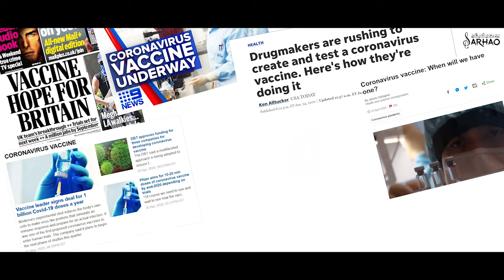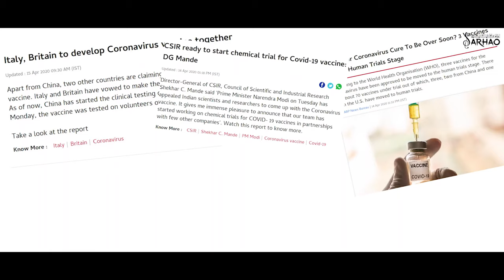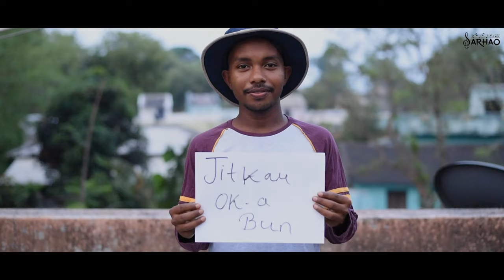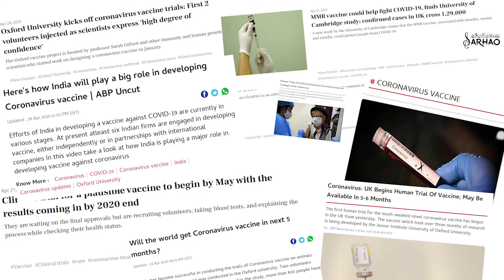WE SHALL OVERCOME | THE WORLD IS TOGETHER AGAINST COVID-19 | ENGLISH | HINDI | SANTALI | NORWEGIAN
We shall Overcome, the World is together against COVID-19.
"We Shall Overcome" is a gospel song which became a key anthem of the civil rights movement. This time we are representing this song in four different languages (English, Norwegian, Santali and Hindi) as an anthem against Covid-19 pandemic.

We created this video keeping in mind :- United we Stand, divided we fall. We believe very soon the Corona-Vaccine would be available for mankind.
Song was recorded in the month of January along-with video Shoot with a motive to represent that the we are one, we are together,  but meanwhile, we see that the entire world is suffering from Covid-19 pandemic and hence, we dedicated this video towards the solution for Corona Virus Pandemic(Corona-Vaccine).

Song Arrangement  :- Leonard Hansdak & Vivek Marandi.
Audio Production :- Vivek Marandi (Bill Studio).
D.O.P :- Balkishor Tudu & Ajit Tudu.
Video Production :- MPC Studio.
Concept and Production :- Ashish Kisku and Jayant Hembrom.

SPECIAL THANKS
Svein Ruud - (Viken, Norway)
Tim Christopher Viksand - (Viken, Norway)
Helena Tjelle Leinebo - (Viken, Norway)
Marshelius Hansdak - (Mentor, NELC YOUTH)
Dr. Sushil Marandi - (Mentor, Sarhao)
Mr. Christopher Soren - (Coordinator, NELC)

We Shall Overcome Clip :-
Abhinav Paul Kongari - UK
Aimal Khan - Afghanistan
Ivo Coelho - Portugal
Joan Ringor - Philippines
Xie Mengyun - China
Clarence Chong - Singapore
Vasiliki Kolovou - Greece
Zunid Adama - Mozambique
Angesum Geretsadik - Ethiopia
Geoffrey A Nikusa - Tanzania
Jackson P. Qazungv - Tanzania
Anywar Joseph - South Sudan
George Adam - Tanzania
Florence Annie Biswas - Bangladesh
Sam Kumar Lamichaney - Nepal
Sofia - Norway
Molly - Norway
Deepmala Tudu
Jennifer Marandi
Deepa Anjela
Shikha Mandi
Flora Hembrom
Somnath Gua Hembrom
Vivek Paul Tirkey
Alfred Mathew Kunche
Shubhendu Kumar
Vivek Surin
Jasmine Tudu
Julee Basumatary
Ranjit Tigga
Manosh Lamichaney
Sanjeevan Lakra
Anurag Bilung
Sneha R Patil
Sayani Roy
Jharkhand Flying Institute

TEAM VIKEN :-
Hilde Alise Stromsheim
Hanna Gravdal
Emma Jonsdatler Ostberg
Andrine Wennemo
Sunniva Strumse
Johannes Lavik
Mathias Hansen Ripegutu
Tuva Knutsen
Henrik Roaldsnes
Hans Erik Thon
Telma Eckhoff Dagestad
Adrian Hole
Matilde Lovise Viksand
David Lovas
Trine Amundsen
Benedikte Drivdal
Birgitte Frihagen Tveiten
Jonathan Montgomery Torressen
Mats Meisinget

NELC YOUTH :-
Shashank Hansdak
Simon Sukomal Hembrom
Jony Anthony Marandi
Mukesh Soren
Rajeev Soreni
Victor Murmu
Aman Lary
Aman Anurag Hembrom
Pritam
Nitu Joyti Tudu
X-mas Murmu